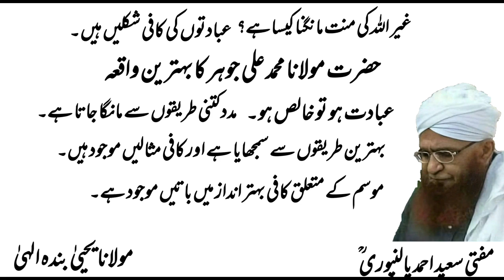Madad mangna kis se | Behtrin Waqiyat ke sath | Mufti Saeed Ahmad Palanpuri r.a